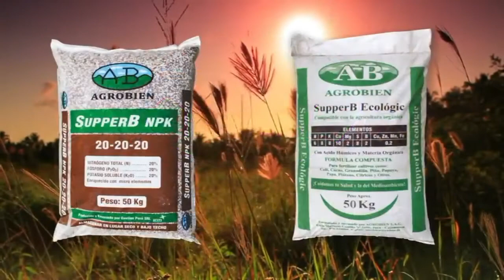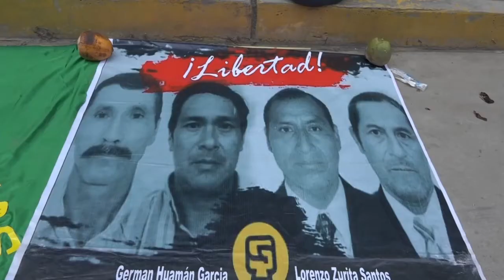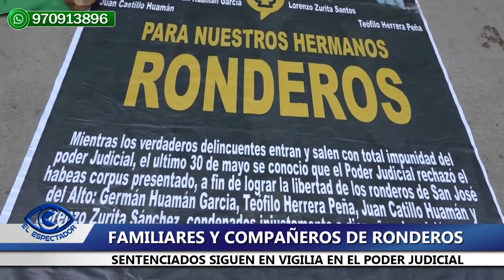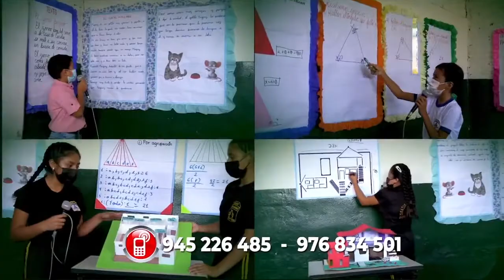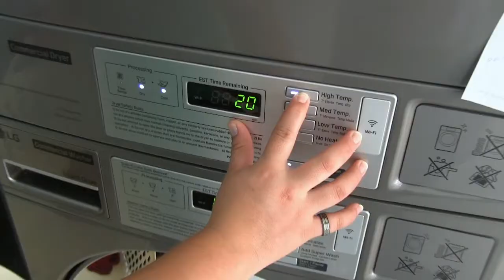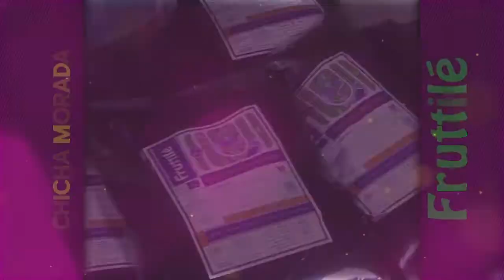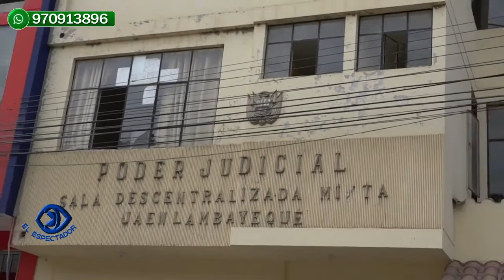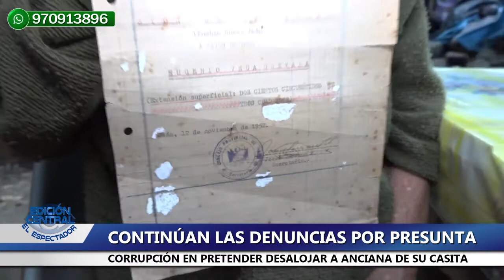EL ESPECTADOR TV EDICIÓN CENTRAL 12 DE JULIO 2022 / JAÉN PERÚ